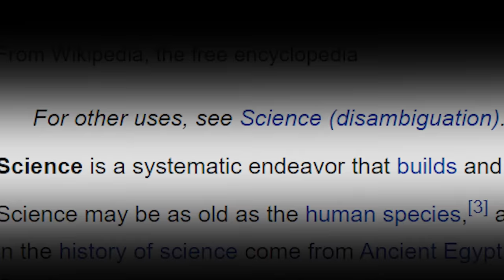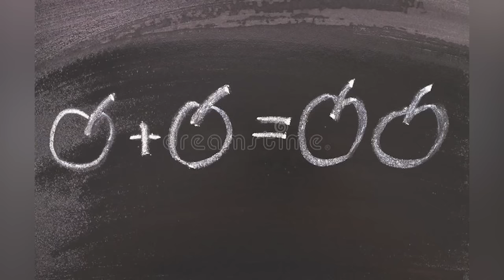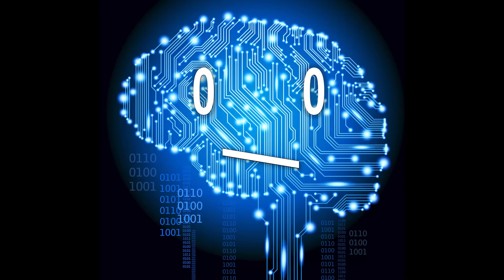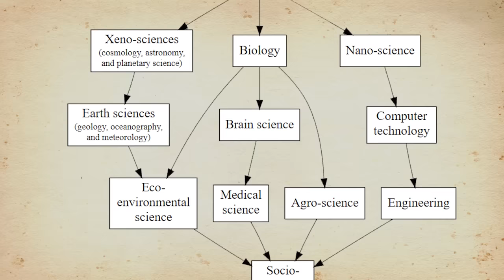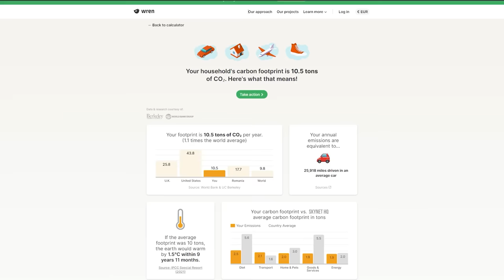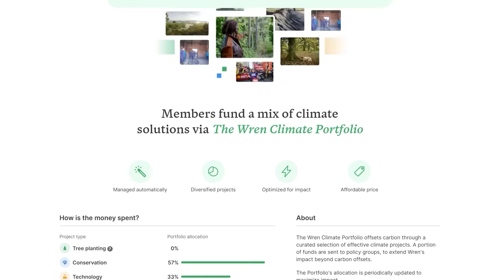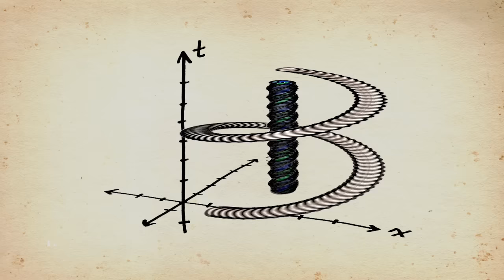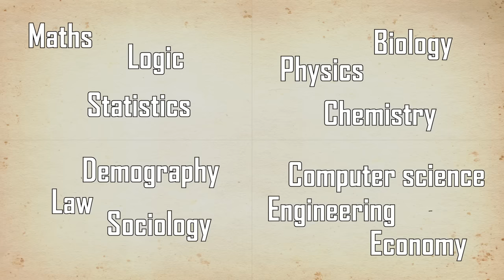All of Science Explained in like 10 minutes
All of Science Explained in roughly 10 minutes

- Piano Concerto No. 21 in C Major, K. 467- II. Andante

Supporters: A HH, H H, Ephellon, Kyle A Criswell, Oberon Vortigern, Asadullah Khan, Jonas Lee, Joshua Titus, [eXploit] Theorislav, Ice Wallow Come, Tovi Sonnenberg, Parker Rosenbauer, iNF3Rnus, Pavel Kočarian, John N, Danh Le, Stealer of Fresh stolen Content, Brandon Ledyard, Nathaniel Strizak, Nick Boykin-Reed, William Persson, Victator and everyone else!